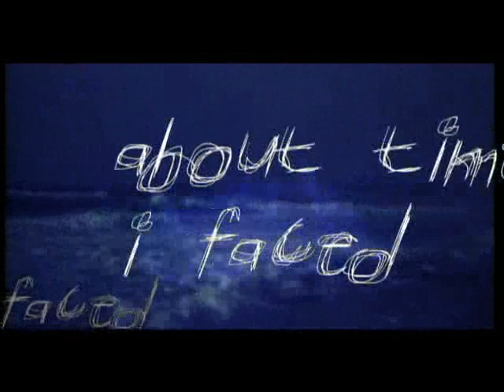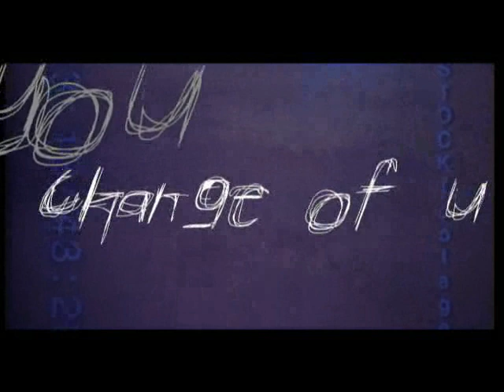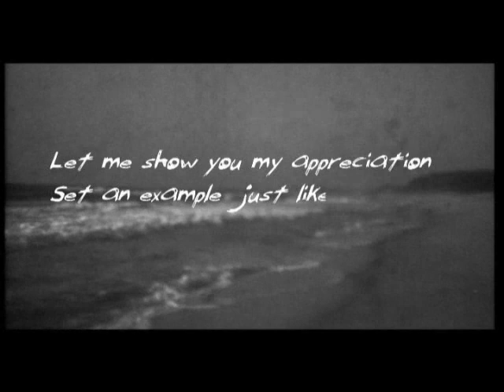Changes a Music Clip by Obed Tewes/Benjamin Kunde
This is a Videoclip we did for the song we sang on my sis in laws wedding last summer. The song is written by Aaron Moore, sung bei Miriam and Benjamin Kunde, and produced by Timothy Madhukar.
The Video was done by Obed Tewes and Benjamin Kunde.